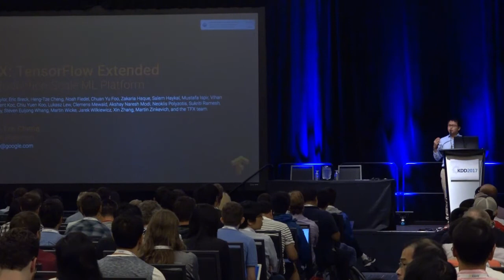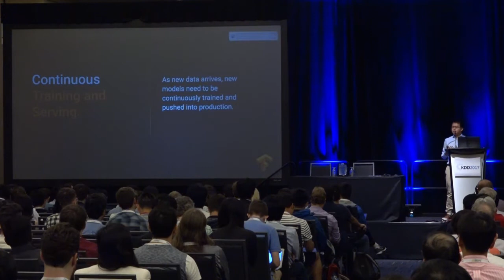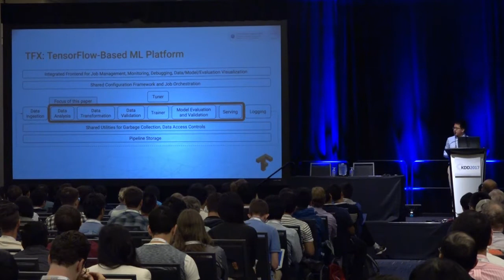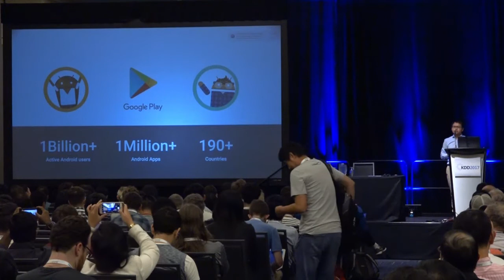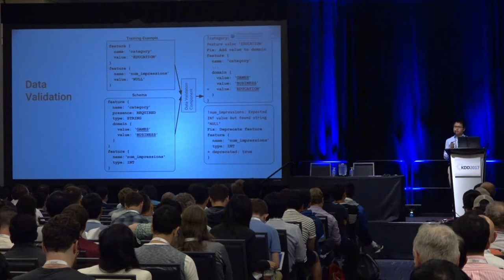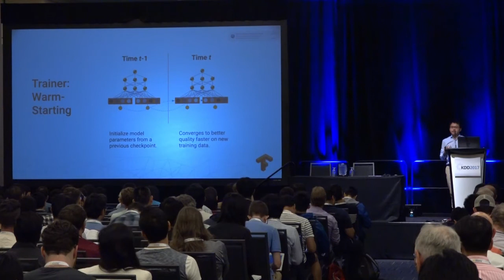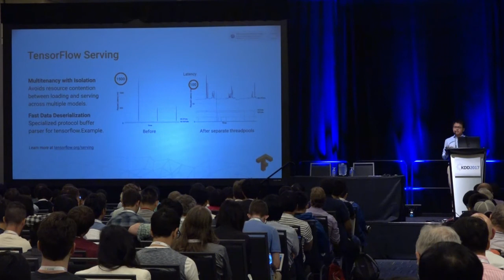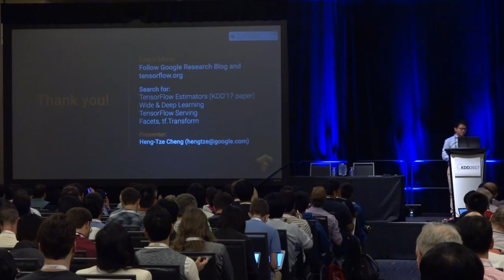TFX: A TensorFlow-Based Production-Scale Machine Learning Platform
Author:
Heng-­Tze Cheng, Google Research New York, Google, Inc.

Abstract:
Creating and maintaining a platform for reliably producing and deploying machine learning models requires careful orchestration of many components—-a learner for generating models based on training data, modules for analyzing and validating both data as well as models, and finally infrastructure for serving models in production. This becomes particularly challenging when data changes over time and fresh models need to be produced continuously. Unfortunately, such orchestration is often done ad hoc using glue code and custom scripts developed by individual teams for specific use cases, leading to duplicated effort and fragile systems with high technical debt. We present the anatomy of a general-purpose machine learning platform and one implementation of such a platform at Google. By integrating the aforementioned components into one platform, we were able to standardize the components, simplify the platform configuration, and reduce the time to production from the order of months to weeks, while providing platform stability that minimizes service disruptions. We present the case study of one deployment of the platform in the Google Play app store, where the machine learning models are refreshed continuously as new data arrive. Deploying the platform led to reduced custom code, faster experiment cycles, and a 2% increase in app installs resulting from improved data and model analysis.